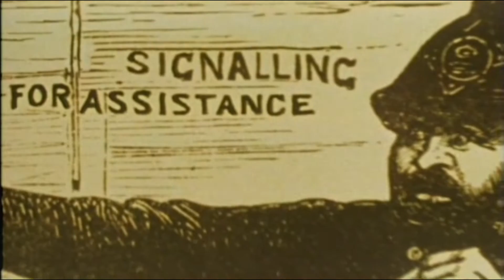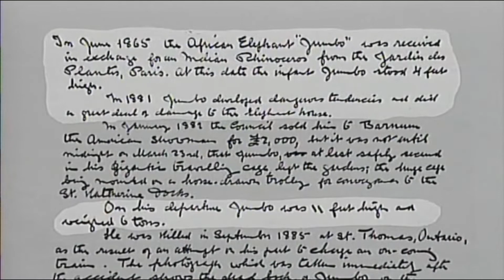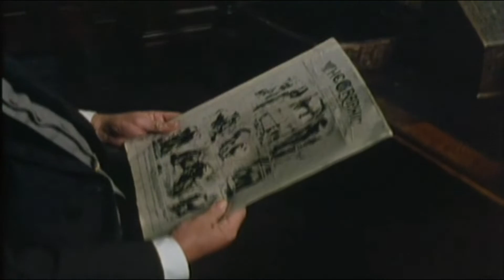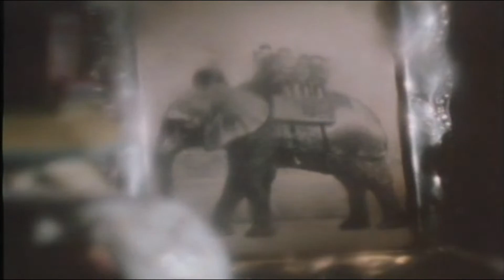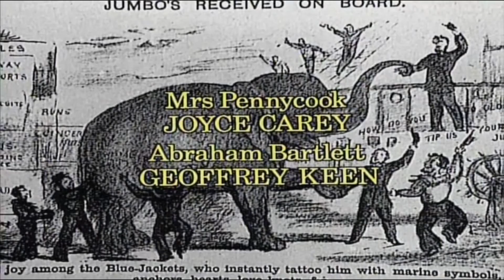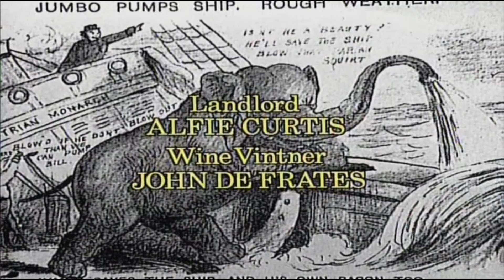Cribb “The Last Trumpet" Full Episode 1981 HD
Alan Dobie stars in this highly acclaimed classic series written by award winning crime writer Peter Lovesey.  Known for his wry sense of humour, Cribb is the backbone of Scotland Yard´s newly formed Criminal Investigation Department aided and sometimes hindered, by the faithful Constable Thackeray.

The police are guarding Jumbo, the elephant that is one of the prime attractions at the London Zoo, because certain people are up in arms about his being sold to American show-man P. T. Barnum and scheduled to be shipped across the Atlantic. Despite being told that Jumbo has occasional attacks of musth (a hormonal condition in mature bull elephants characterized by highly aggressive behavior) which makes him periodically unsafe for giving visitors rides around the zoo, eccentric old Mrs. Pennycook leads a protest against the export - writing anthemic songs about Jumbo to swell her cause. Then she is found murdered. Could the killer have been Barnum's representative or Jumbo's keeper, both of whom were her opponents and who will soon be leaving the country with their four-legged charge? Or was the killer closer to home and the motive more opportunistic?

Cast

Oliver Horsbrugh           …   Director
Peter Lovesey                 …  Writer
Jaqueline  Lovesey        …   Writer
June Wyndham-Davies ... Producer
Alan Dobie                       ...    Sergeant Cribb
William Simons              ... Constable Thackeray
Joyce Carey                    ... Mrs. Pennycook
Geoffrey Keen                 ... Abraham Bartlett
Garrick Hagon                 ... William Newman
Barry Jackson                 ... Matthew Scott
Tony Steedman               ... Sebastian Napier
Mary Larkin                     ... Louise
Lee Whitlock                    ... Bobby
Norman Mills                   ... Turnstile Keeper
Alfie Curtis                        ... Landlord
John de Frates                ... Wine Vintner